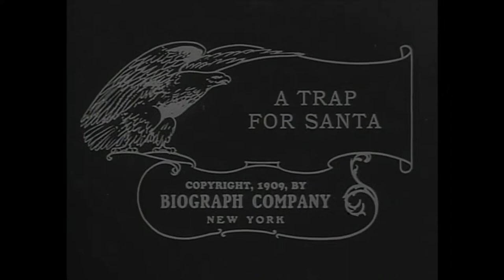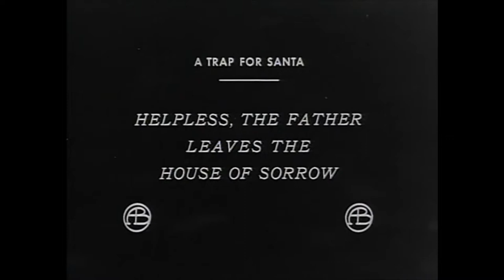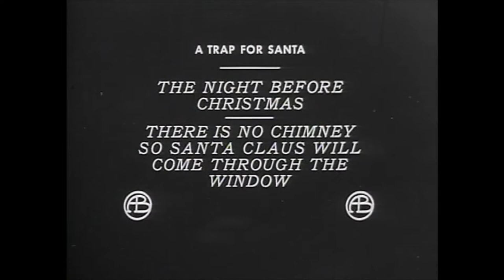John Tansey his life + A Trap for Santa 1909 D.W Griffith Gladys Eagan Early Silent Christmas short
John Tansey was in and out of the movies during his child and teen years. He tried to make it in the industry but things didn't work out.

A trap for Santa-1909-These kids aren't fooled by their parents and try to prove it!
Henry B. Walthall... Arthur Rogers.
Marion Leonard... Helen Rogers.
Gladys Egan... The Rogers' Daughter.
Kate Bruce... The Maid.
William J. Butler... The Attorney.
W. Chrystie Miller... The Grandfather.
John Tansey... The Rogers' Son.
Charles Craig... The Bar Patron.
Anthony O'Sullivan... The Bar Patron.
Mack Sennett... The Bartender.